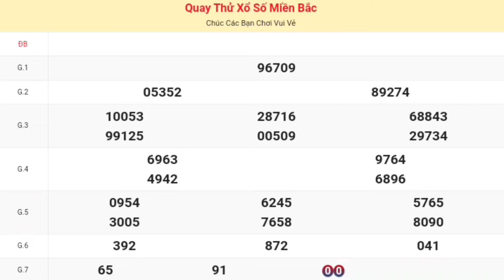xsmb • quay thử kết quả xổ số miền bắc ( Hải Phòng ) P3 hôm nay 28-06-2024